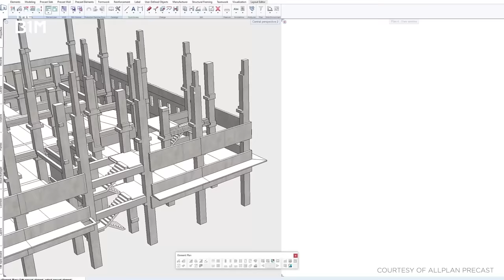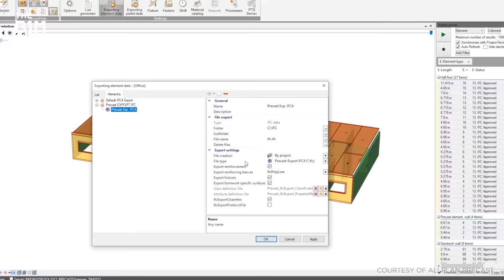Vienna is Building a $6BN "City Within a City"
Austria's capital is building one of Europe’s biggest (and smartest) urban developments. ALLPLAN's Planbar is helping create the pre-cast construction parts

Video Editing and Graphics - Aaron Wood
Production Management - Clare Furlonger